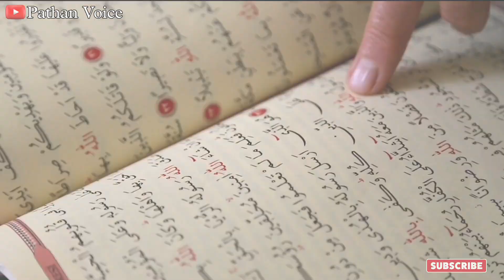बाप बेटी का रुला देने वाला वाकिया !! Prophet Muhammad ﷺ Story in Urdu/Hindi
sahabi Ka Apni Beti Ko Zinda Dafan Krny Ka Waqia | Prophet Muhammad ﷺ Story in Urdu/Hindi

Welcome to pathan voice YouTube Channel. Today we will share this beautiful video  about(Dahiya Qalbi Ka Apni Beti Ko Zinda Dafan Krny Ka Waqia | Prophet Muhammad ﷺ Story in Urdu/Hindi).You will also learn many things after watching this Complete video so Don’t Forget to fully watch.